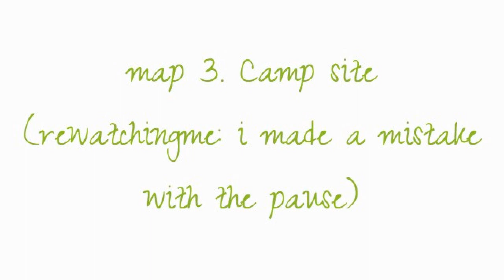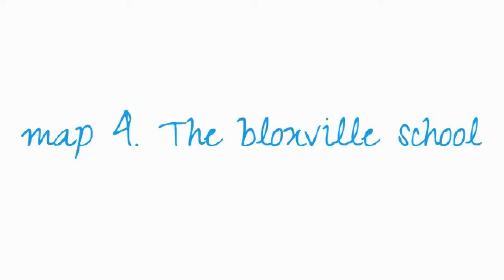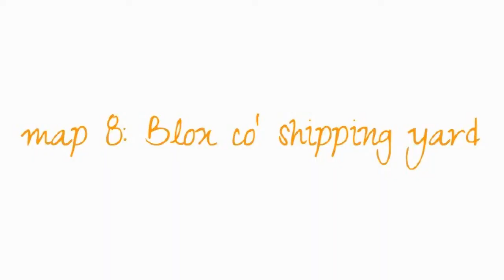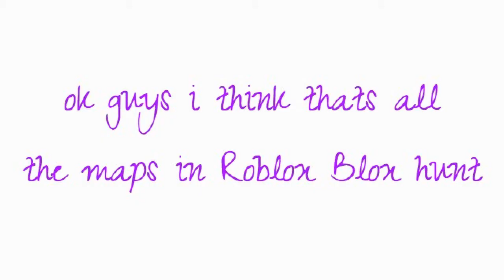The best hiding spots in Roblox Blox hunt VROOM VROOM ROBLOX part 2